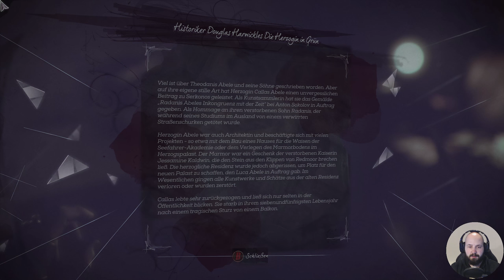An der Pforte Jindoshs | Dishonored 2 #46 | LiveLP+FaceCam | Der Mechaniker